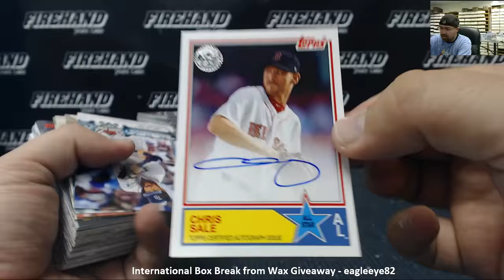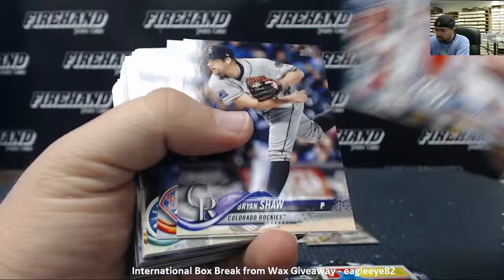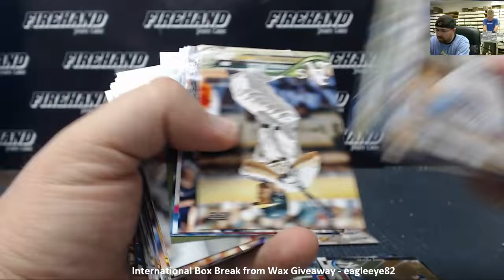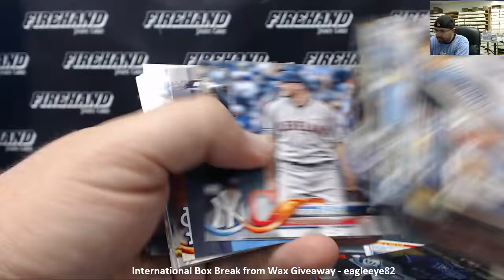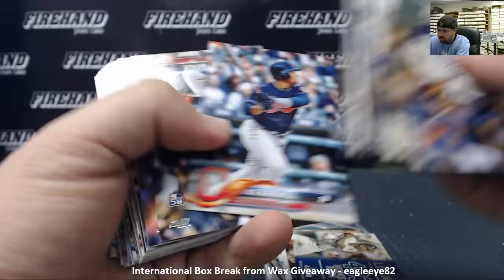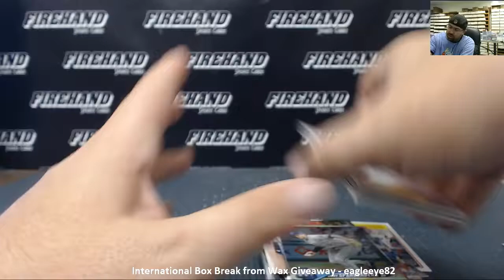9/12/2018 International Box Break from Wax Giveaway - eagleeye82